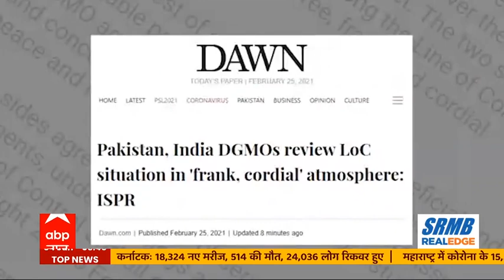भारत-पाकिस्तान के बीच LoC पर शांति समझौते के कैसे रहे 100 दिन?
भारत-पाकिस्तान के बीच एलओसी पर शांति-समझौते का कल 100वां दिन था. इस मौके पर सेना प्रमुख जनरल एम एम नरवणे बुधवार को दो दिवसीय जम्मू-कश्मीर दौरे पर पहुंचे. जनरल नरवणे को युवाओं को कट्टरपंथी गतिविधियों और आतंकवादी रैंकों पर भर्ती करने में शामिल लोगों की पहचान करने और उन्हें नाकाम करने को लेकर किए जा रहे उपायों के बारे में भी जानकारी दी.